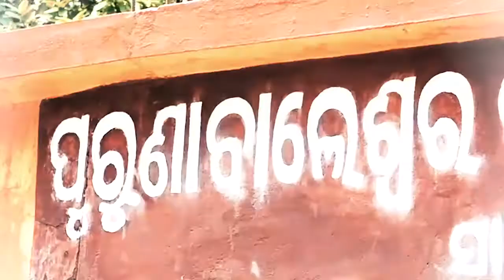ଆଜି ବି ଅପହଞ୍ଚ ମୌଳିକ ସୁବିଧା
ନିର୍ବାଚନ ପ୍ରଚାରରେ କମ୍ପୁଛି ବାଲେଶ୍ୱର ସଦର । ଘର ଘର ବୁଲୁଛନ୍ତି ମାଳ ମାଳ ନେତା । କିନ୍ତୁ ବାଲେଶ୍ୱର ସଦରରୁ ମାତ୍ର 2 କିମି ଦୂରରେ ପଡ଼ିନି ବିକାଶର ପାଦଚିହ୍ନ । ଏହାକୁ ନେଇ ପ୍ରଶ୍ନ ଉଠାଇଛନ୍ତି ସ୍ଥାନୀୟ ଲୋକେ...